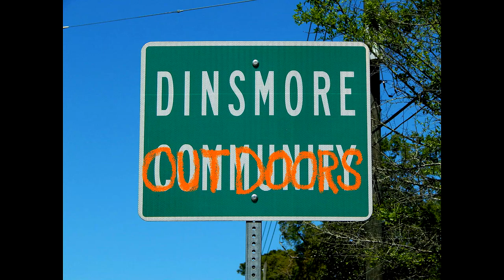Vermilion snapper fishing off shore Jacksonville FL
Me and some friends from work finally took out the off shore boat and headed 22 miles off Jacksonville to do some bottom fishing and we found the vermilion snapper along with some giant barracuda!

              - - - - - - - - - - - - - - - - - - Dinsmore Outdoors Gear List - - - - - - - - - - - - - - - - - - - - -

Camera gear used:
Gopro Hero 4
Gopro Session
Cannon T6i
External mic for Gopro
Wired external mic

Fishing Reels used:
Lews Tournament MB
Lews Speed Spool LFS
KastKing Royale Legend
KastKing Spartacus
KastKing Centron Spinning Reel

Salt water rods used:
Ugly Stik Inshore Spinning Rod
Ugly Stik Inshore Select Casting Rod
Hurricane Bluefin Spinning Surf Rod